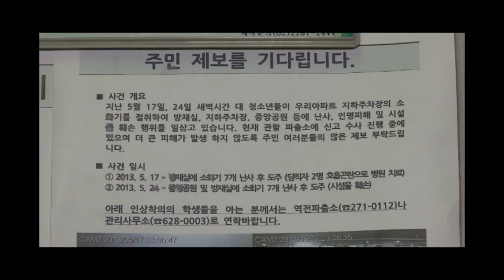철없는 10대들, 아파트 돌며 소화기 난사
청소년들이 훔친 소화기로 아파트 단지를 돌며 난동을 부려 경찰이 검거에 나섰다. 지난 17일 오전 3시쯤 대전 동구 삼성동의 한 아파트 지하주차장에서 10대로 보이는 청소년 4명이 안에 있던 소화기 7개를 훔쳤다. 내부 CCTV 확인 결과, 이들은 소화기를 들고 주차장과 계단을 돌아다니다 아파트 관리실(방재실) 안에 소화액을 마구 뿌려됐다. 이들은 1주일 뒤인 24일 새벽에도 같은 장소에서 소화기를 훔쳐 아파트 단지 곳곳에 마구 뿌렸다고 관리업체 측은 밝혔다. 경찰은 아파트 관리업체가 시설물 절도와 훼손 혐의로 신고함에 따라 이들의 인상착의가 담긴 CCTV 화면을 토대로 검거에 나섰다.